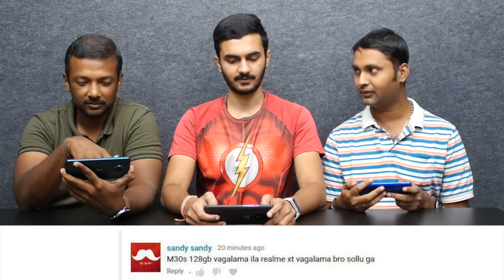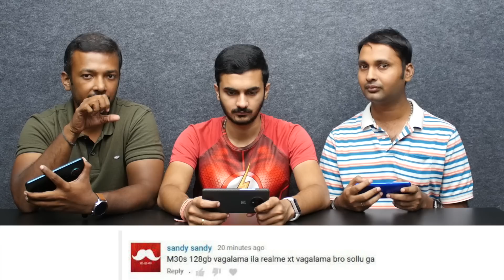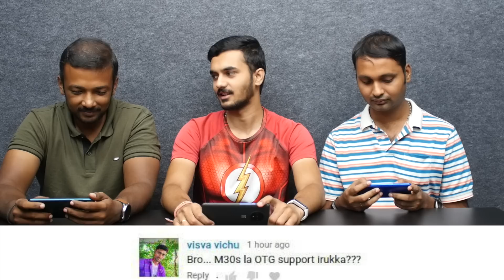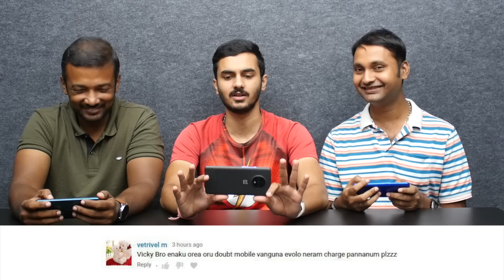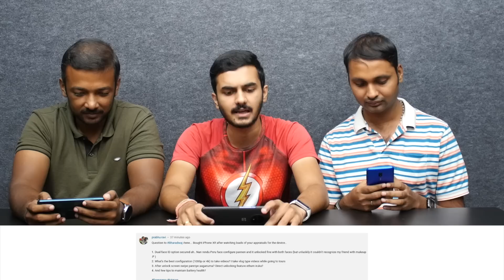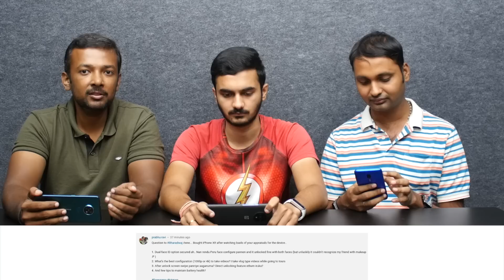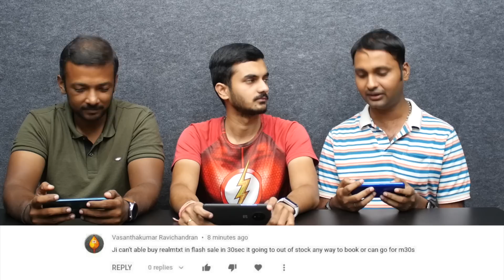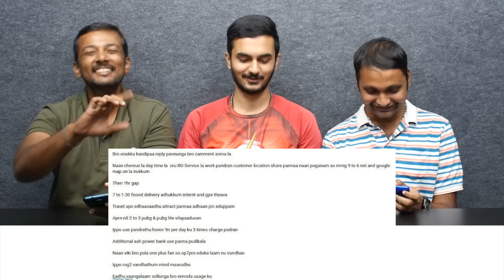Samsung Galaxy M30s 6GB+128GB or realme XT 6GB+64GB at Rs. 16999? | CommentsArena #31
00:20 Samsung Galaxy M30s 6GB+128GB or realme XT 6GB+64GB at Rs. 16999?
01:54 Does M30s support OTG?
02:59 Should we charge mobile phones for long after buying?
03:50 Can we use mobile data for major OS update?
04:40 Is dual face id in iPhone XR secured? About video shooting, is there direct unlock? Tips to maintain battery health.
07:14 Redmi Note 7 Pro worth Rs. 12000?
07:38 realme XT hard to get flash sale?
08:54 How to check if Flipkart, Amazon and others are selling new or refurbished phones?
09:38 OnePlus 7 Pro or ASUS ROG Phone II for gaming and battery life?
11:42 Samsung Galaxy S9+ or OnePlus 7T?